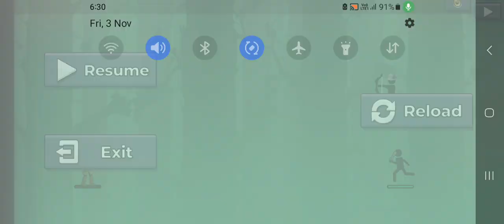Using Special Powers of Lightning Bow